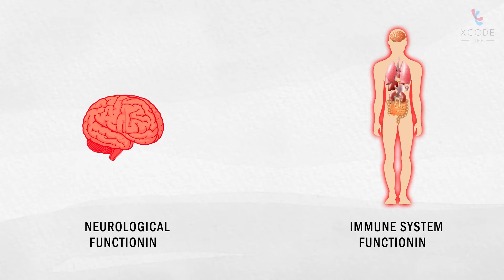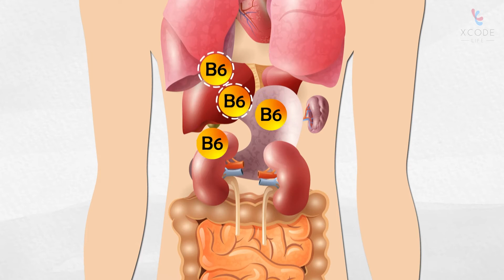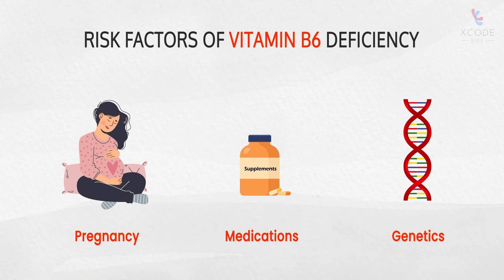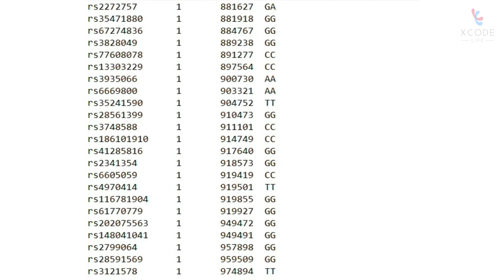MTR Gene: Impact on Vitamin B6 Levels and Colorectal Cancer Risk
Video Summary
👉 Vitamin B6 is an essential nutrient for carbohydrate metabolism and neurological and immune functioning.
👉 Vitamin B6 can be obtained through food sources like meat, fish, nuts, and seeds
👉 Vitamin B6 deficiency mostly occurs with B9 and/or B12 deficiencies and is commonly seen in people with chronic alcoholism and malabsorption.
👉 Vitamin B6 increases the risk of colorectal cancer.
👉 People with certain changes in the MTR gene, responsible for B6 metabolism, have a 30% increased risk of colorectal cancer.

Detailed explanation
Vitamin B6, also called pyridoxine, is an essential nutrient needed for human health. It plays a key role in lipid and carbohydrate metabolism. Vitamin B6 is also important for neurological and immune system functioning.
It regulates your mood and helps alleviate the symptoms of depression and premenstrual syndrome.

Some dietary sources of vitamin B6 are meat, fish, nuts, seeds, grains, and legumes.

Isolated B6 deficiency is rare and usually found along with other B vitamin deficiencies such as B9 and B12. Vitamin B6 deficiency is a significant risk when the diet is poor. Vitamin B6 deficiency is also commonly observed in people with chronic alcoholism and malabsorption.

The MTR gene contains instructions for the production of the methionine synthase enzyme. This enzyme is crucial for regulating vitamin B6 levels in the body.  Certain changes in this gene can result in reduced levels of the enzyme. According to a study, reduced enzyme activity results in a 30% increased risk of developing colorectal cancer. People with reduced enzyme levels are likely to require more vitamin B6, about twice more than the RDA, to bring down the risk of colorectal cancer.